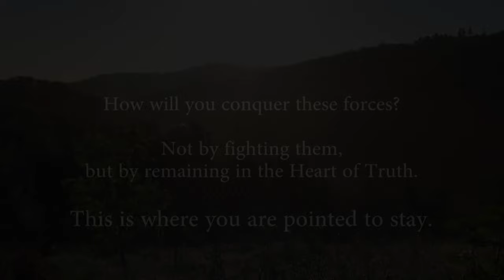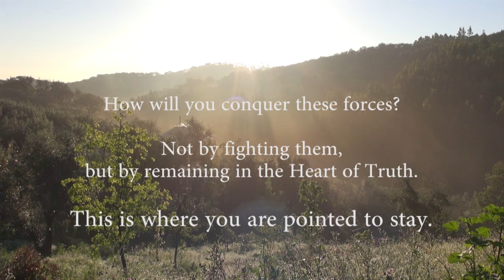You Be the One that Wins Your Self Back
A post-Rishikesh Satsangs message from Sri Mooji

Right about now, and earlier, the mind will come with its strong counter-attacks, strong doubts, strong pressures. You have not lost anything. If you’ve been inside a retreat or intensive for a few days, for sure, you have had the darshan of God, the darshan of Truth. It has awakened something inside you and is calling you into the heart of being. Because of the potency of that inner call, there are forces that operate in the mind and psyche that are going to be on the attack against this.

How will you conquer these forces? Not by fighting them, but by remaining in the heart of truth. This is where you are pointed to stay. I have not put swords in your hands and guns and bullets and machetes, I have said simply, “Remain with God, remain in the True, remain only as the witness.”

You’re surrendering to the Almighty Power, which is all-pervading, imperishable, everlasting, eternal, true, full of love, complete. You’re surrendering to your own complete-ness. So don’t fall here! You be the one that wins your Self back.

Music: 'Allahu Akbar' performed by Brahmi, Amrita, Karuna and Zsolti

Visit the home and heart of all Mooji Satsangs shared